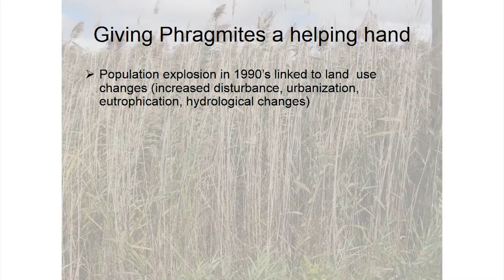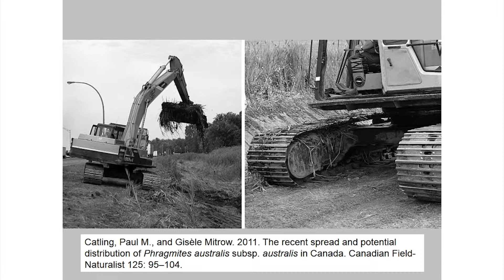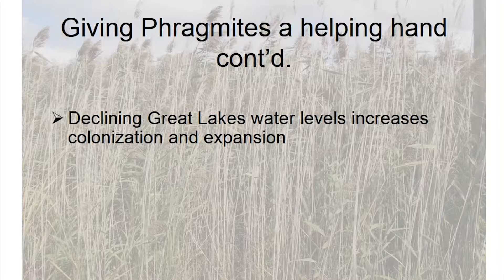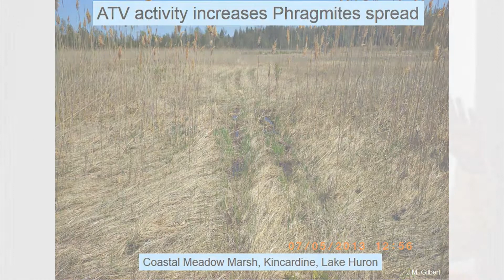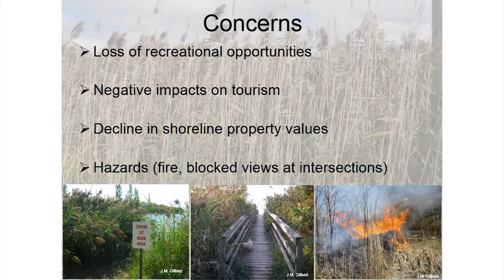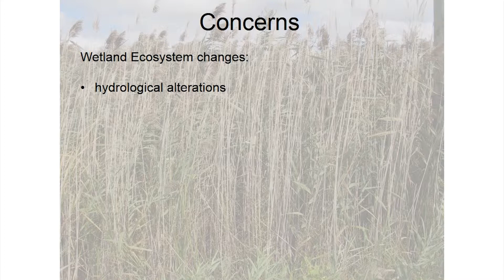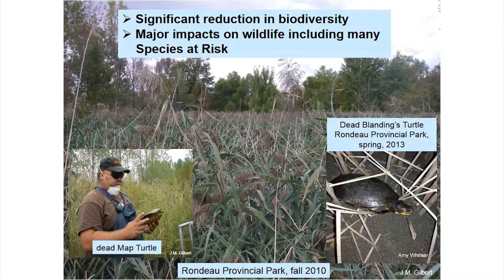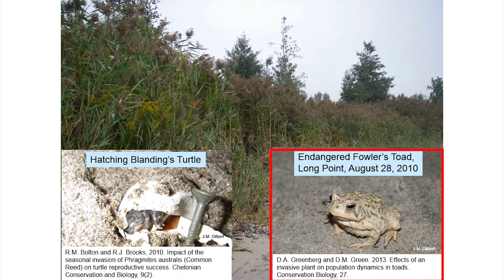GBA Phragmites Talk 25 Apr 2015 - Part II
Janice M. Gilbert, Ph.D. - Phragmites Talk 25 Apr 2015 - Part II - Concerns